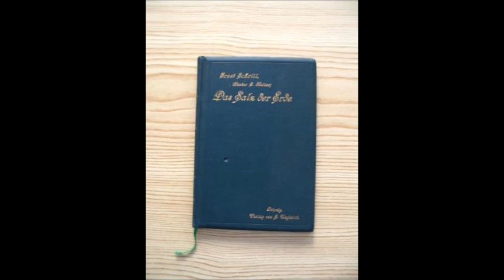Das Salz der Erde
Die vollständige Geschichte.

Dieses Buch, erschienen 1895, wurde in dem Werk "Das Evangelium in Rußland" empfohlen, da es die Verfolgungen der Protestanten in Rußland beschreibt und Geschichte bestätigt. Dieses Buch wird als Podcast gelesen, also ohne Kommentare oder zusätzliche Erläuterungen.

You Tube erlaubt mir auf diesem Kanal nicht Links zu posten, also bitte den Zwischenraum in der Linkzeile löschen, dann kommt ihr auf die entsprechende Seite.